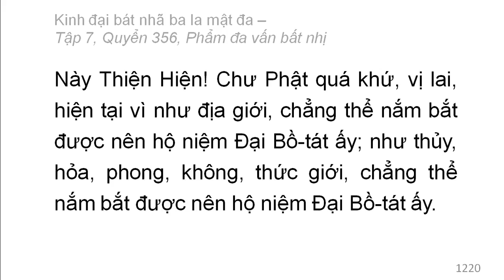Quyển 356: Kinh đại bát nhã ba la mật đa - Phẩm đa vấn bất nhị (rất hay) (356/600) (11)